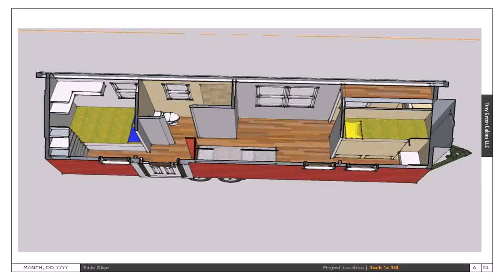Tiny House Plans Kits